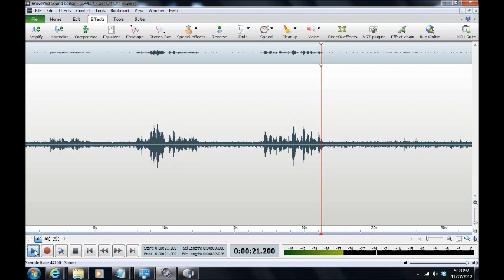A Haunting in Carroll County 2012/Westminster, Maryland ("Get Off of Her")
EVP ("Get Off of Her") captured by Maryland Paranormal Research ® at a private residence in Westminster, Maryland on 10 Nov 2012.  The EVP was obtained while investigtors were conducting an EMF baseline. The content of the EVP suggests that entities were possibly discliplining a child. Child voices have also been captured in EVP during the investigation.   The EVP was captured using an ART USB Dual PreAmp, two BEHRINGER XM1800s dynamic microphones and a SONY laptop. [AUDIO ENHANCED][HEADPHONES RECOMMENDED]